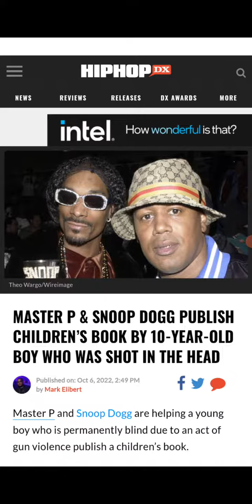Master p and Snoop Dogg is helping a 10-year-old publish children's book